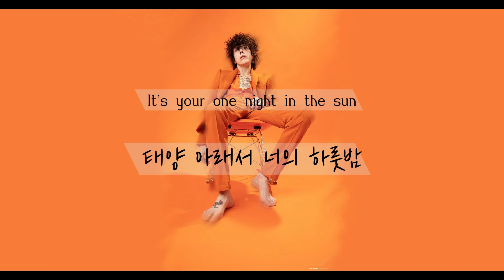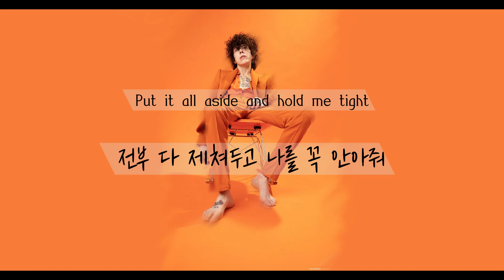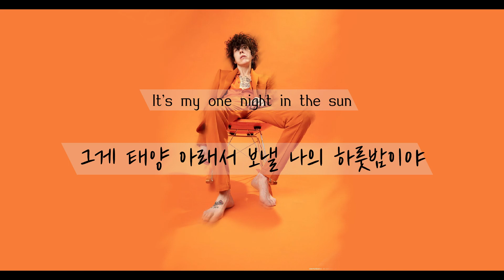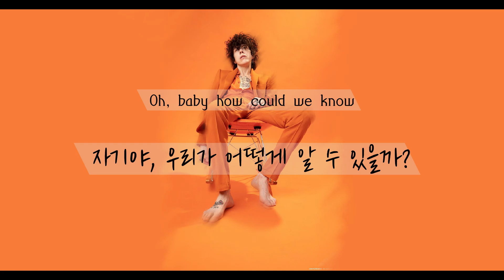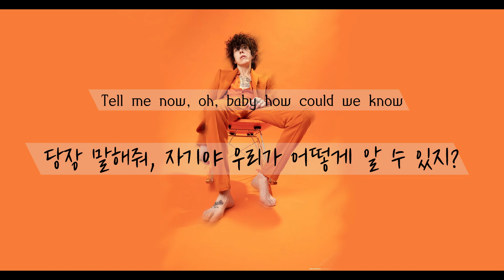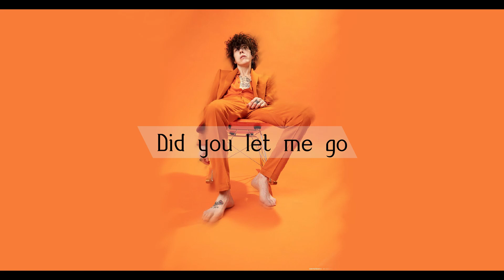전부 제쳐두고 나를 꼭 안아줘: LP - One Night In The Sun [가사해석/번역/자막/lyrics]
의역, 오역 많습니다! 피드백은 언제나 환영👍

사진 저장 후 본인 편집

It's your one night in the sun
태양 아래서 너의 하룻밤
Be sure to take your adulation
오롯이 당신을 위한 찬사
Get your pinch just when the moment's right
꿈만 같은 바로 그 순간에 꼬집어봐
뜨거운 태양 아래 하룻밤을 보내는 거야

It's your one that got away
도망쳐 버린 건 너의 무언가이겠지
In the shadows of devotion
헌신의 그늘을 벗어난 무언가
You can feel it in your bones at night
너는 밤에 뼈저리게 느끼겠지
And it's only just begun
그건 단지 시작일 뿐이야

Oh, baby how could we know
자기야, 우리가 어떻게 알 수 있을까?
When no laureate could tell us why
어떤 수상자도 그 이유를 말할 수 없을 때
And no preacher could decide
어떤 설교자도 결정 할 수 없을 때
Tell me now, oh, baby how could we know
당장 말해줘, 자기야 우리가 어떻게 알 수 있지?
When there is no map, no good advice
길을 알 만한 지도도, 좋은 조언도 없고
And no road to paradise
낙원으로 가는 길조차 없을 때 말야

In the the barrel of a gun
총알이 쏜살같이 달려간
At a seaside destination
해변이 도착하는 곳에서
Put it all aside and hold me tight
전부 다 제쳐두고 나를 꼭 안아줘
It's my one night in the sun
그게 태양 아래서 보낼 나의 하룻밤이야

어떤 설교자도 결정할 수 없을 때

Did you let me go
넌 날 놓아줬니?
Oh, oh
Oh, oh